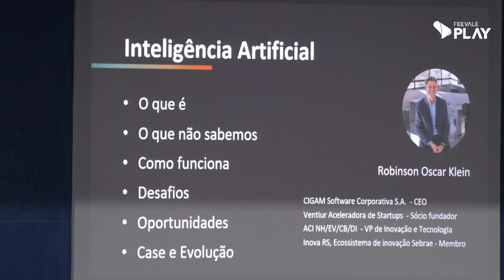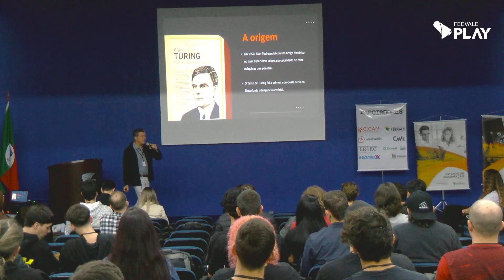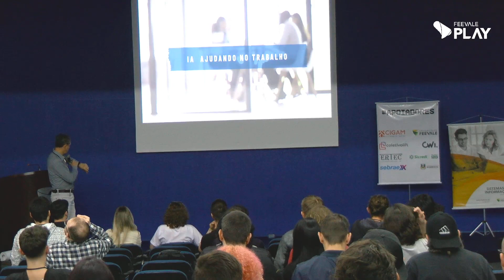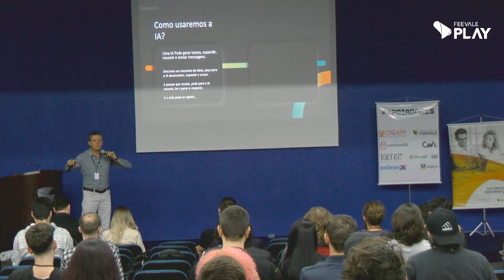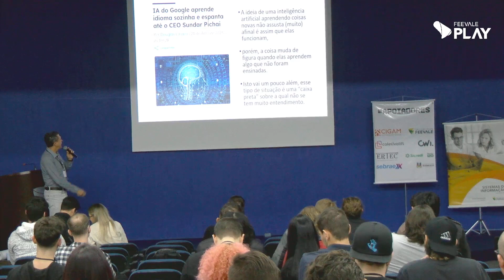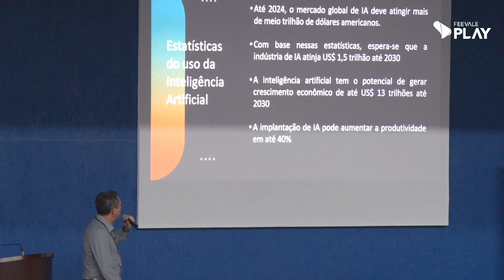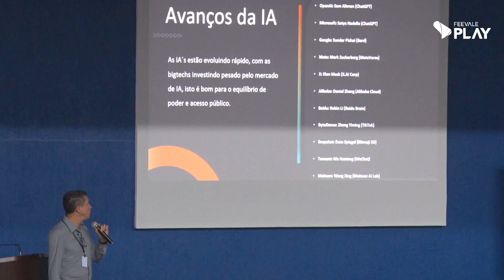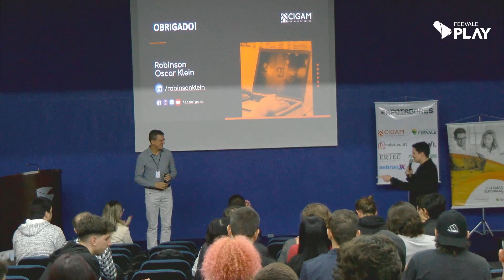Inteligência Artificial nos Negócios - Oportunidades eDesafios; MINISTRANTE: Robinson Klein.